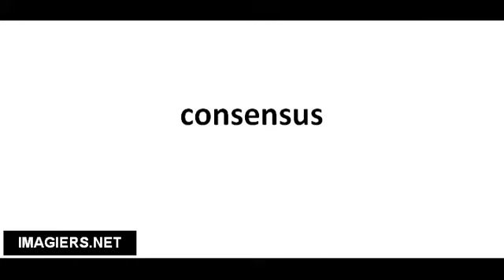Pronuncia corretta consensus